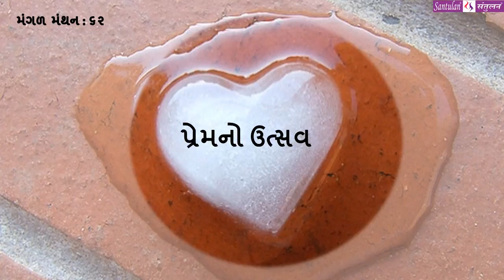|| મંગળ મંથન : ૬૨ || પ્રેમનો ઉત્સવ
વિચારની વસાહતો તરફની યાત્રા:

::: "પ્રેમનો ઉત્સવ" :::
(પ્રતિ મંગળવાર : એક વિચાર-મંથન) લેખન+પ્રસ્તુતિ:
ભદ્રાયુ વછરાજાની
Bhadrayu Vachhrajani